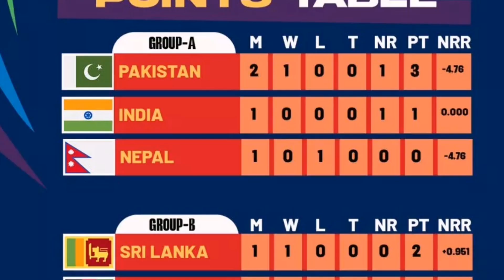India vs Pakistan Asia Cup 2023 Highlights Ishan Kishan & Hardik Pandya! Points Table mai badlav😱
🏏 Don't miss the electrifying highlights of the epic clash between India and Pakistan in the Asia Cup 2023! 🔥 Ishan Kishan's explosive batting and Hardik Pandya's all-round brilliance left fans on the edge of their seats. Watch the best moments, stunning catches, and crucial wickets that defined this thrilling encounter.

But that's not all! Will India or Pakistan emerge as the frontrunners?

babar azam
ishan kishan
hardik pandya
shorts
cricket shorts
ind vs pak asia cup 2023
virat kohli
india vs pakistan asia cup 2023
rohit sharma
cricket news
cricket highlights
news24 cricket
cricket video
premier league highlights
Cricket live